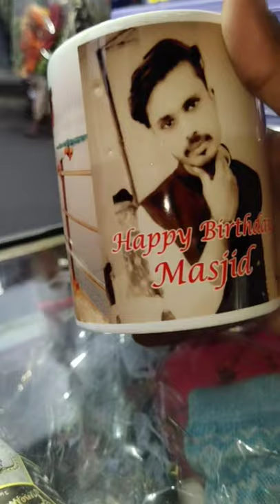Cup Photo Print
SONU MOBILE & GENERAL STORE
Trendingnow Boys & Girls  fashion Style Gifts Accessries
Any Updates WhatsApp Story
Mobile Repairing Hardwear & Softwear  Accessries
Add :Shatranjipura Badi Masjid Sagar Complex ke pas Old Bhandara road Nagpur
Sayyed Ali(SONU)
WhatsApp & Call